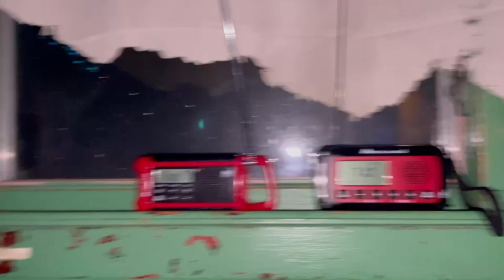KDKA RWT 1/21/24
Credit to @TFM6969